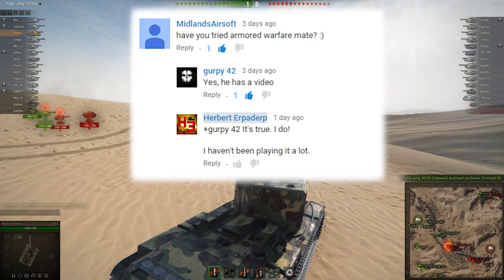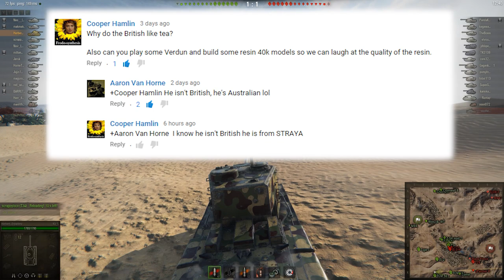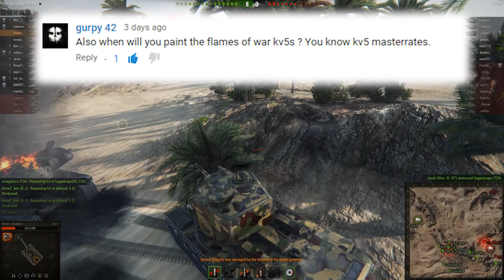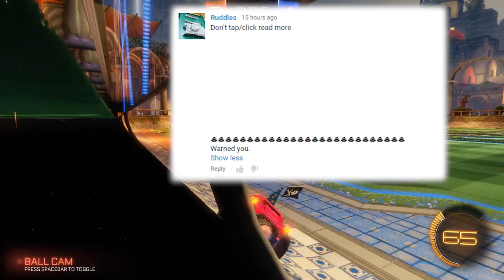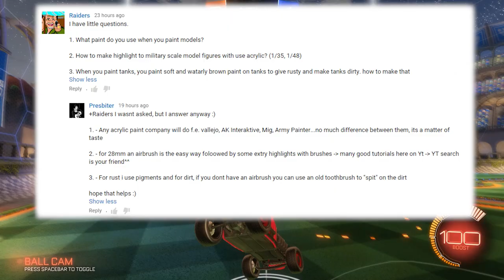Ask a Herbert Erpaderp 5: Number Five Is Alive!!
It is Wednesday and that means it is time for Ask a Herbert Erpaderp. Come hear my answers to your questions and watch me be bad at video games in the background!

If you want to tell me how crap at games I am (I don’t actually care.) or anything else you can leave a comment below, or find me on the following social media things.